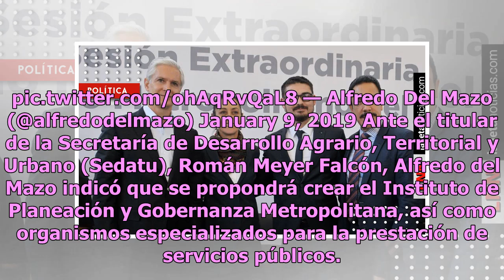Del Mazo, Sheinbaum y Fayad acuerdan plan de desarrollo para el Valle de México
Los Gobiernos del Estado de México, encabezado por Alfredo del Mazo, de Hidalgo, por Omar Fayad, y la Ciudad de México por Claudia Sheinbaum, firmaron un acuerdo para presentar una iniciativa de Ley de Desarrollo Metropolitano para el Valle de México, con la finalidad de contar con una normatividad ...